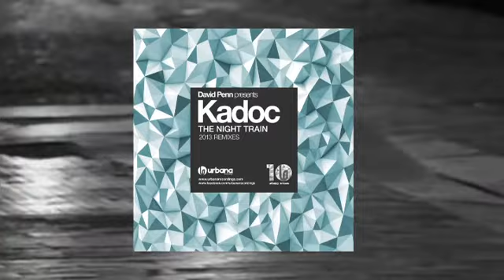David Penn presents Kadoc 'The Night Train' (Benny Rodrigues Remix)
To mark the tenth anniversary of Urbana Recordings, and the twentieth of the company who runs it, Zen Records, we believe it is time to remember several of the tracks that have made Urbana big, so during 2013 we will edit this remixes of classics and remastered original versions , so at the end of the year and will release a compilation with them to commemorate this celebration, besides partying in different clubs worldwide. The first will be in March in Miami.

In the summer of 1995 'The Nightrain' from Kadoc was released on a small label called Zen Records. Then a young David Penn and two other producers who dreamed for a place in the electronics industry, could see how a simple track, made with few resources, disappeared from the shops of Ibiza at full speed. The following year was the big boom of 'The Night Train', edited in many countries, with n1 in Holland for over a month and reaching number 12 on singles top sales in the UK and became a classical in electronic music. The Band performed at the legendary 'Top Of The Pops' where only two Spanish artists had acted before, Julio Iglesias and Baccara. It was included in hundreds of compilations,  so that added to the sale of singles, there were more than two million sales worldwide. All producers who have made new remix versions have specifically requested to do it as it was a track that marked a time for many of us.
Remixes:
Amo and Navas give us a tech house version, updating 'The Night Train' forcefully and expertise. Phunk Investigation from Italy, known for tracks such as 'Critical' or 'Miracle', they offer a techno version. And Benny Royal offers a more uplifting House version and Benny Rodrigues a version with a more classic touch.